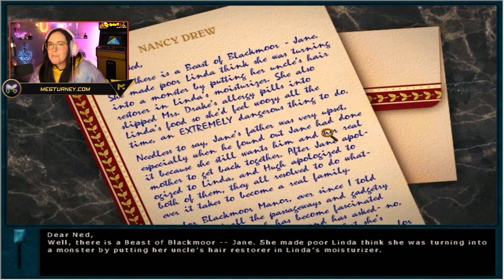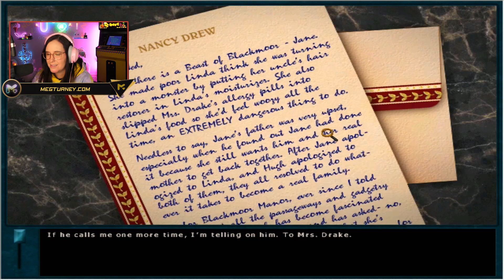Nancy Drew: Curse of Blackmoor Manor (Part 4) - Meg Turney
Intro graphics by GetRekt Labs!

Social Media Sites:
Threads: @megturney